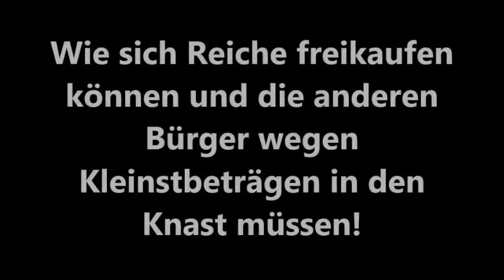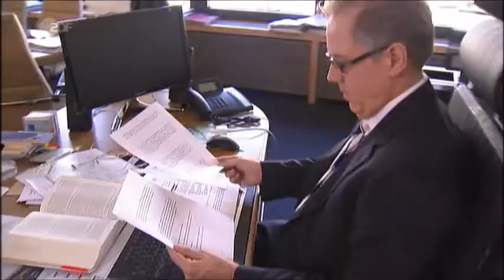Das gilt nur für die Reichen: Geld statt Knast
Wie sich Reiche freikaufen können und die anderen Bürger wegen Kleinstbeträgen in den
Knast müssen!